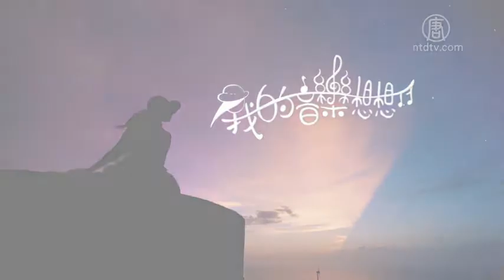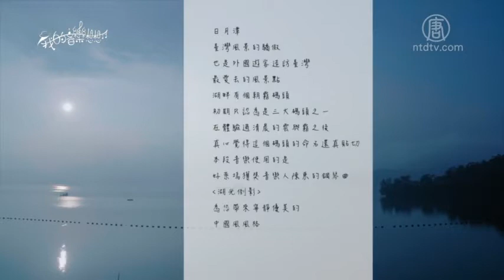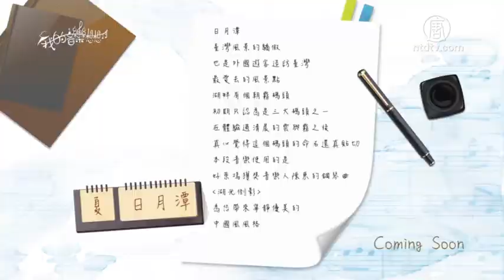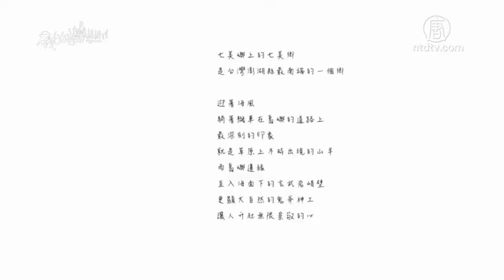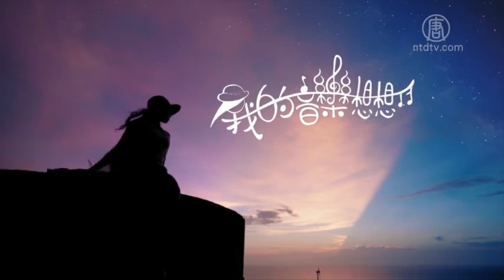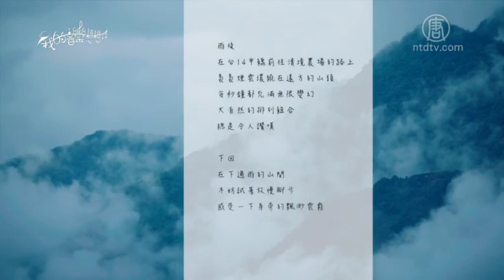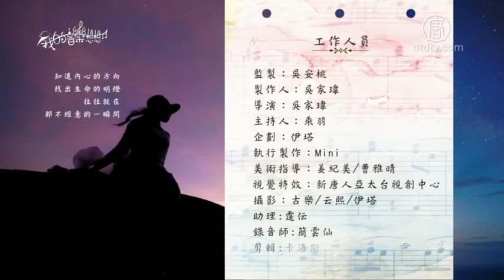我的音乐想想(三)：又见湖光忘雨声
我的音乐想想(3)又见湖光忘雨声：当陈东《湖光倒影》的钢琴声响起，日月潭的波光晨雾又让人回忆起那段美好的时光，也因为这份良善，让这片土地上的高山、大海，更加值得珍惜。